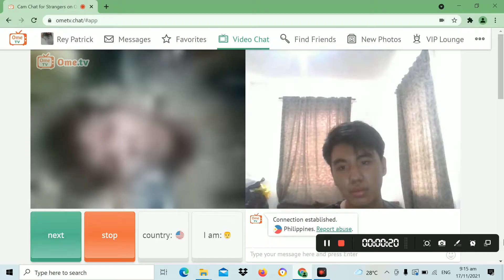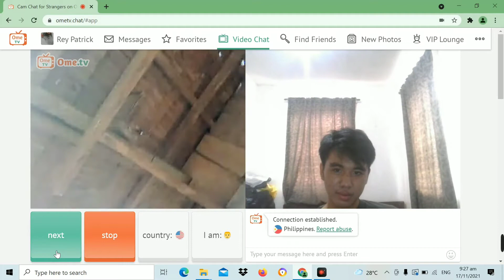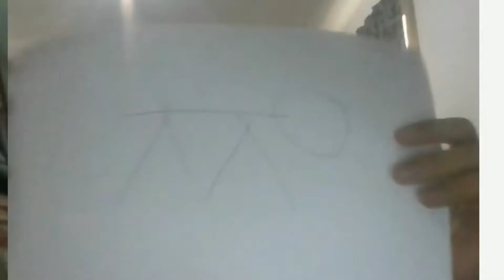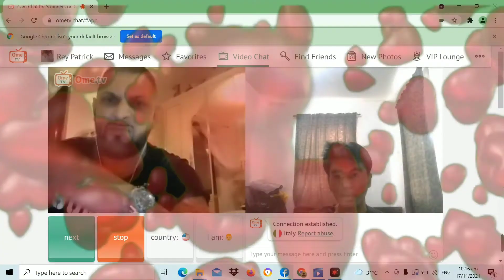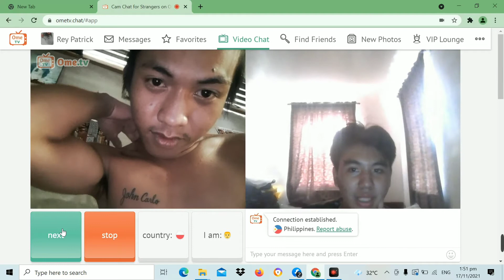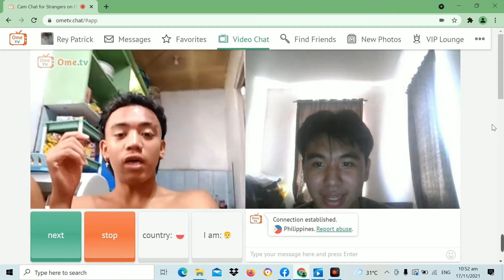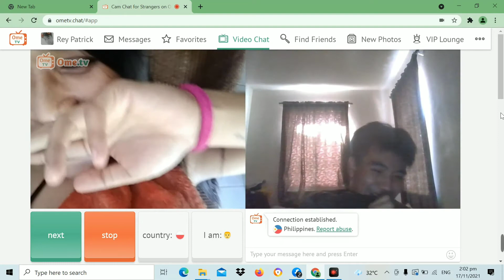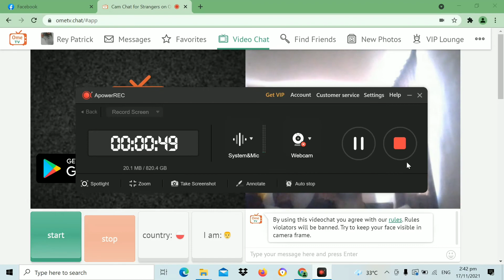NAG SI LABSAN NA ANG MGA TIKTIK | OmeTv Trolling Part 2